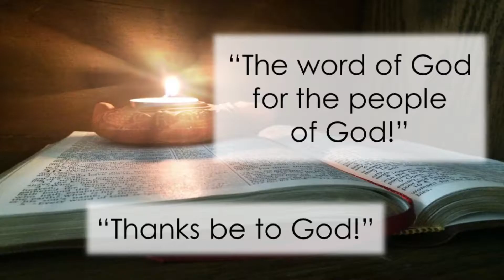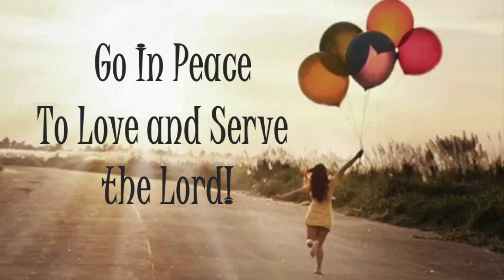Sunday, February 28 9:30 a.m. The Gathering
Romans 12:1-3
1 Therefore, I urge you, brothers and sisters, in view of God’s mercy, to offer your bodies as a living sacrifice, holy and pleasing to God—this is your true and proper worship. 2 Do not conform to the pattern of this world, but be transformed by the renewing of your mind. Then you will be able to test and approve what God’s will is—his good, pleasing and perfect will. 3 For by the grace given me I say to every one of you: Do not think of yourself more highly than you ought, but rather think of yourself with sober judgment, in accordance with the faith God has distributed to each of you.

CCLI #1310690